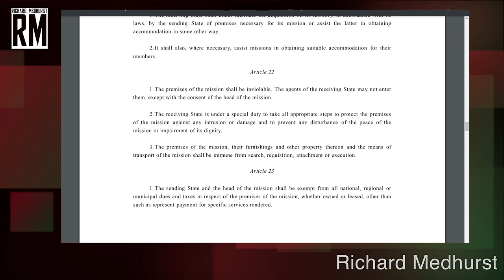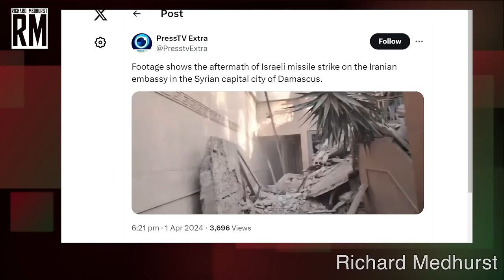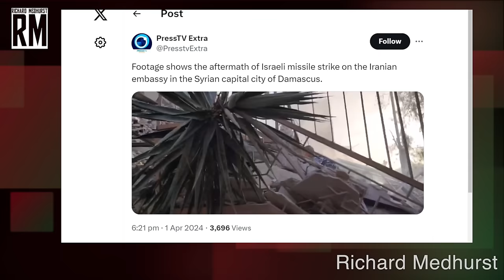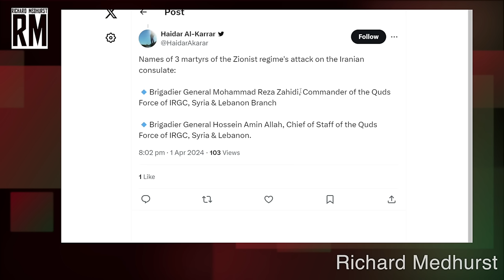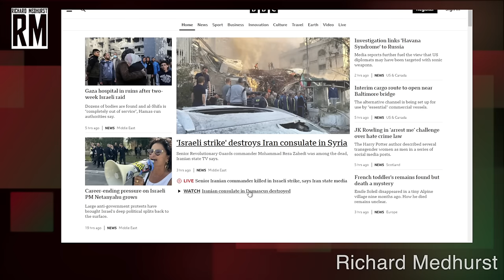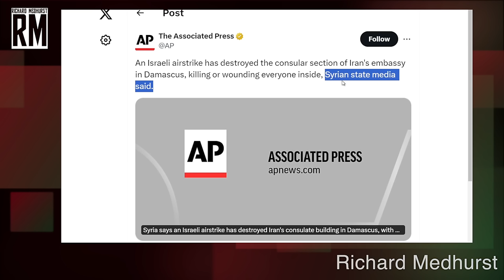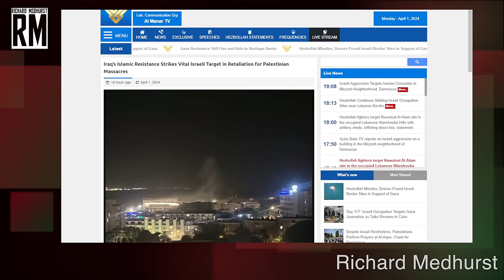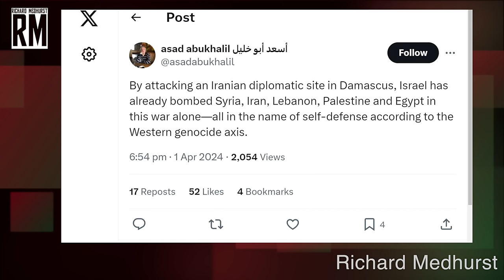Israel's Bombing of Iran's Embassy Marks HUGE Escalation